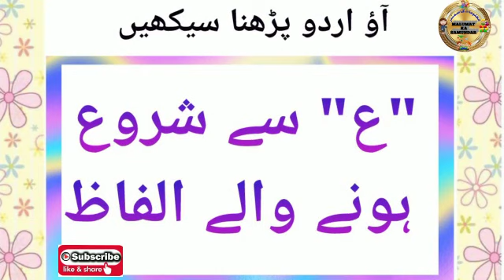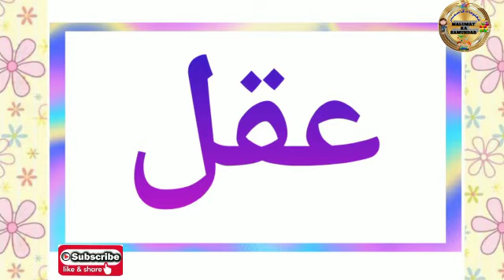آؤ اردو پڑھناسیکھیں|"ع" سے شروع ہونے والے الفاظ| Aao Urdu Padhna sikhein|ain Se Shru hone Wale Alfaz